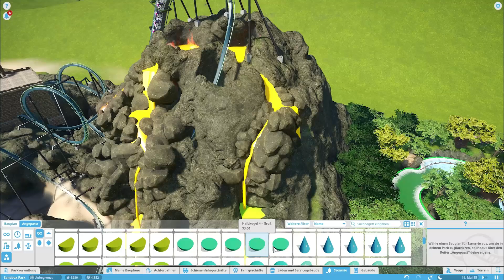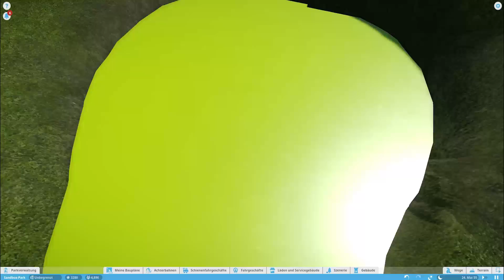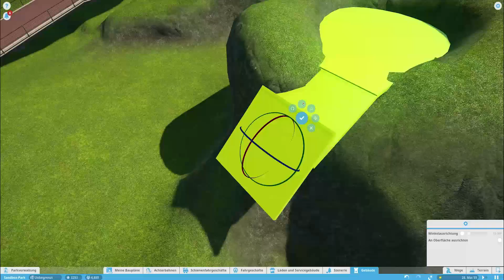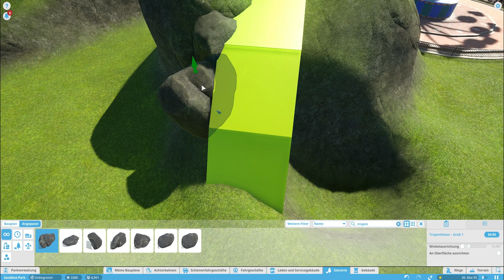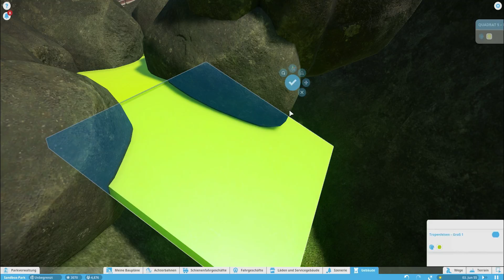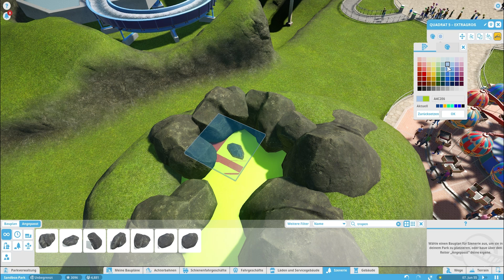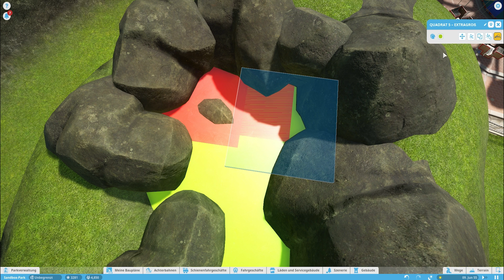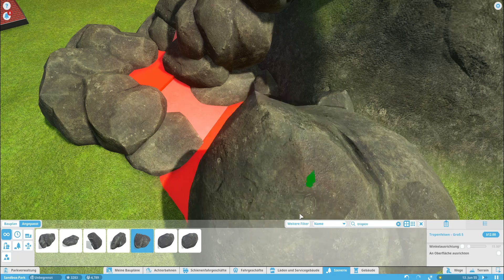Planet Coaster Tutorial Deutsch - WASSER / LAVA TUTORIAL - Tutorial German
Planet Coaster Tutorial für alle,die den Perfekten Park haben und die krassesten Achterbahnen bauen wollen!
Der erste Teil des Planet Coaster Tutorial richtet sich an alle,die Planet Coaster angefangen haben und die Basics noch nicht beherrschen / vertiefen möchten !

Im Park werden wir diverse Szenarien,Attraktionen und Achterbahnen bauen und dabei alles ausprobieren was Planet Coaster zu bieten hat.

Sobald Planet Coaster ein Update erhält werden wir uns alle Neuigkeiten anschauen =).